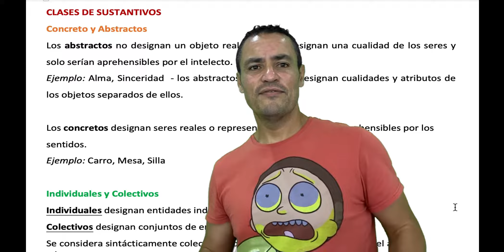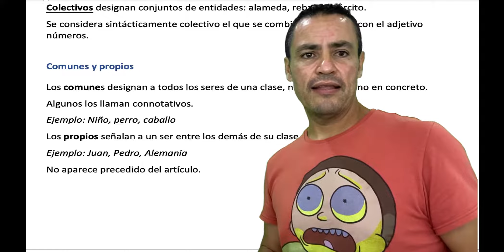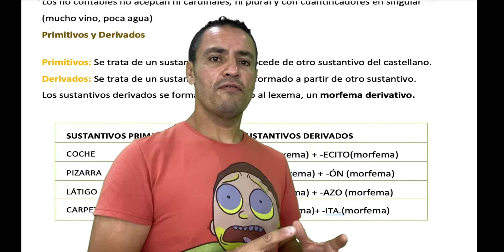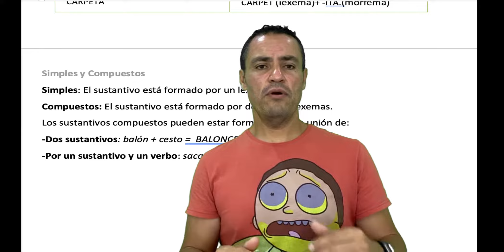Aprendiendo... Gramática I: El Sustantivo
Las cosas tienen un nombre, pero ¿sabes qué tipos de nombres existen? ¿Cómo se clasifican los sustantivos? ¿Cuantos tipos existen? En este video veremos la estructura del sustantivo, sus variaciones y análisis.